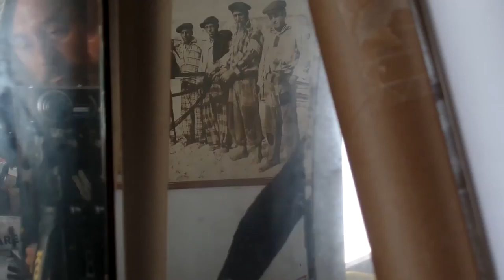ShArE tHe LoVe @ OrBiTaL sPeEd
ShArE tHe LoVe @ OrBiTaL sPeEd. » WaR iS No FuTuRe FoR ThE fUtUrE » oUr cHiLDrEn'S fUtUrE » pEaCe iS! » iT´s NoT tHaT I dOn'T bELiEvE iN tHe SyStEm » I rEcOgNiZe » iT... »SuRrEaL aRt PrOjEcT» mY cAnVaS iS tHe CoLlEcTiVe BoBbLe. » It begins with a story. » then proceeds to draft science.» it end's with hymn to life. »The final concert of this story. » sTeVe ReMiGiO dELgAdO » aThEiSt » AuToDiDaCt » pLAsTiC ArTiSt » President of the Nazarene pLaSTiC aRts AsSoCiATiOn. » I BeLiEvE » we live in an EcOsYsTeM. » It doesn't mean We ArE pArT oF iT. » without hUmAnS oUr TrUtH iS FiCTiOn.» aNd WhAt OnCe WaS » FiCtiON » NoW iS rEaLiTy. »Your phone is not from this planet! » oUr ReALiTy iS nOt Of tHiS eCoSyStEm. an iNDiViDuAL with its CoLLEcTiVe reality cReAtE the nOw. » @ » OrBiTaL sPeEd! » aLiEnAtEd by oNe Of OuR oWn, » hUmAn CrEaTiOnS. --»WoRlD EcOnOmY/ PiNoCHiO.» FiCTiOn CoNtRoLiNG mAsS. » sLaVed to » BuSiNeSs/CaSh. » the phone comes from our imagination.» iT... » dOeS nOt GrOw WiTh TrEeS. » itś HuMaN cRiAtIoN! » like everything else around you.»TeSt CoNtEmPlAtE rEcOgNiZe » CrOwD fUnDiNg LoVe»NoUrIsH tHe TrUtH oF BeInG hUmAn.